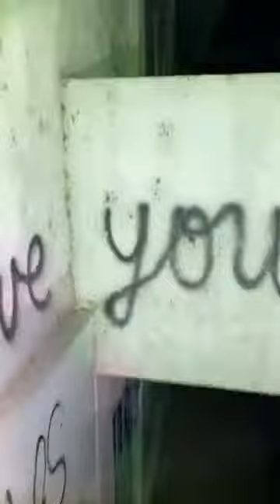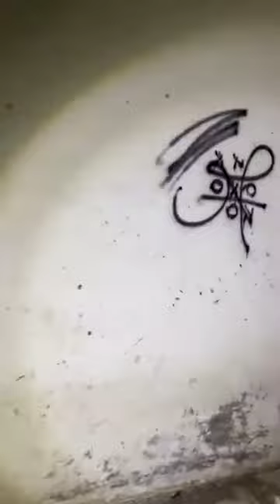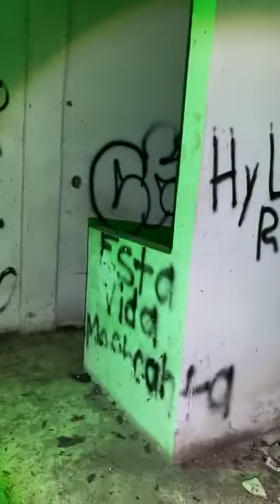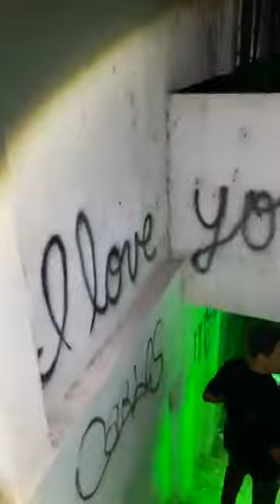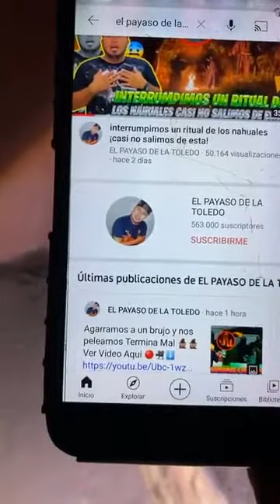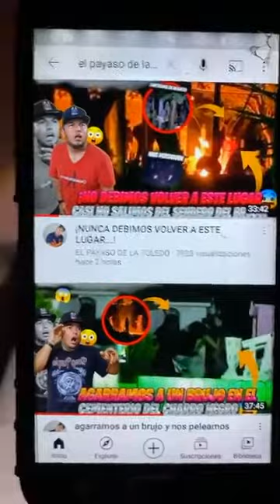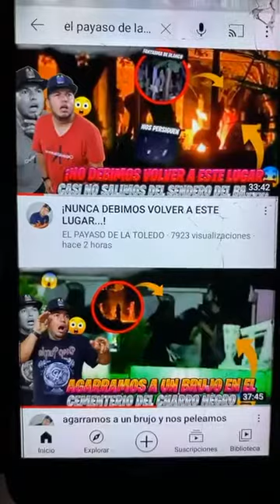La Maquiladora De Fantasm@s En Veracruz 👻😯 El Payaso De La Toledo